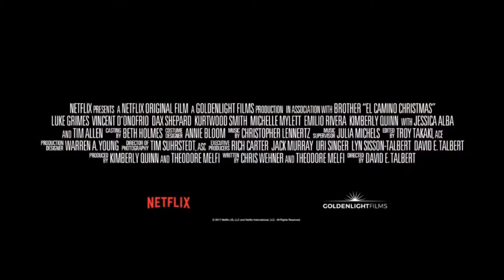Navidades en El Camino (Trailer español)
A: 2017
Director: David E. Talbert
Actores: Vincent D'Onofrio,  Jessica Alba,  Dax Shepard,  Tim Allen,  Kurtwood Smith, Luke Grimes,  Michelle Mylett,  Emilio Rivera
Sinopsis:
La historia sigue a un joven (Grimes) que busca a un padre que nunca conoció y, por causas ajenas a él, termina atrincherado en una tienda de licores con otras cinco personas en Nochebuena.